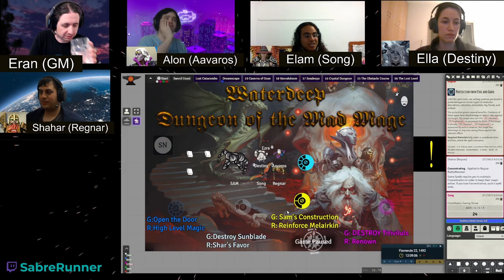Dungeon of the Mad Mage˸ Floor 18, Part 14